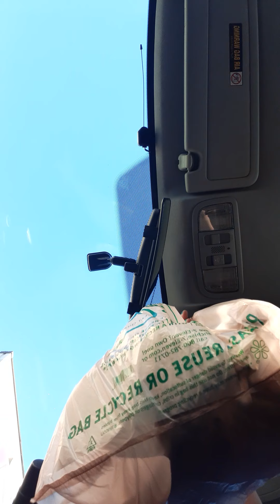September 22, 2020